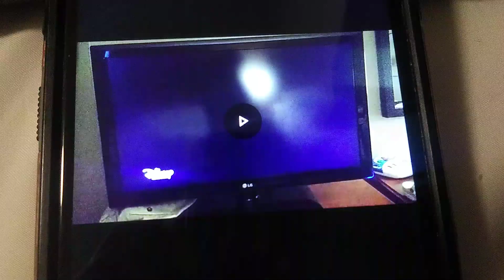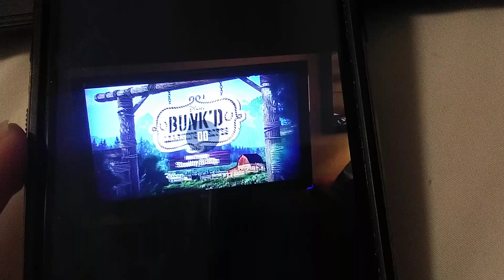November 15, 2024